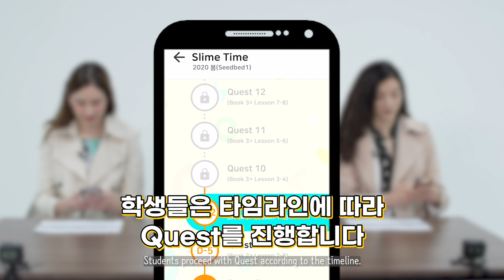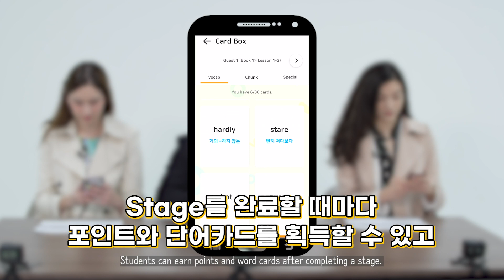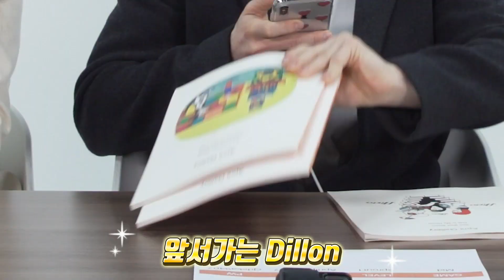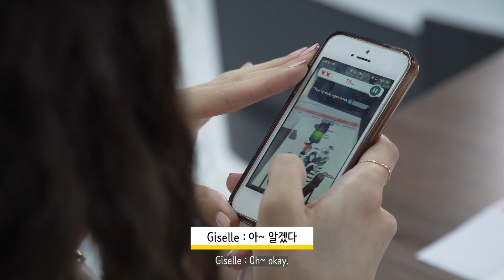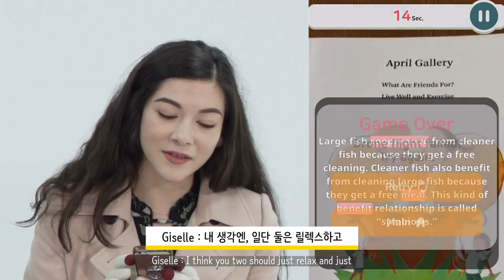에이프릴어학원 선생님들의 April Buff (AR 게임) 대결 Ι April Teacher's April Buff (AR Game) Showdown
AR 증강현실 기술을 이용한 단어학습 & 퀴즈 어플리케이션 April Buff

에이프릴어학원 선생님들도 직접 체험해보았어요!
선생님들은 당연히 잘하실 줄 알았는데. ?

선생님들의 불꽃튀기는🔥🔥 April Buff 게임대결! 함께 구경해요!

April Buff application for vocabulary & quiz with AR (Augmented Reality) technology,

April Teachers have experienced it!
Thought the teachers would do well. ?

Teacher's April Buff Showdown! Let's enjoy together!